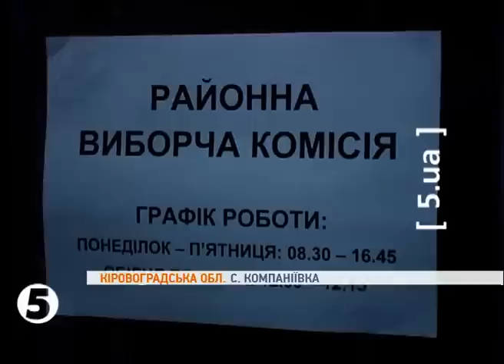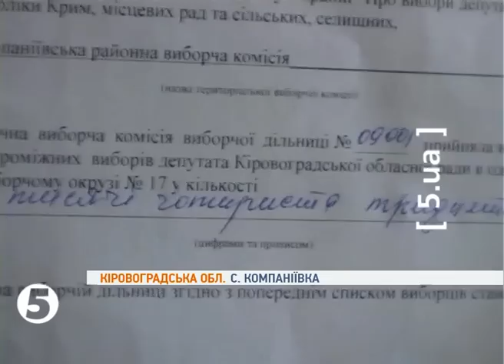Скандал через результати перевиборів. Кіровоградщина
Одинадцятий день не можуть визначитися з результатами виборів до обласної ради на Кіровоградщині. На 17-му одномандатному окрузі ще третього лютого відбулися перевибори. За результатами голосування, перемогу здобув кандидат від опозиції, однак команда опонента вимагає перерахунку.